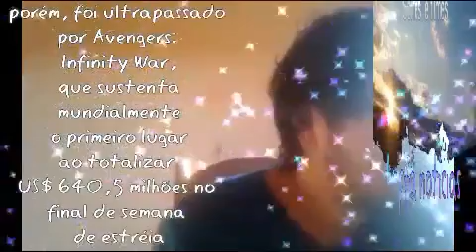naõ vai passa rede globo Velozes & Furiosos 8 Cinema Especial rede globo 01/12/2021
The Fate of the Furious Velozes E Furiosos 8